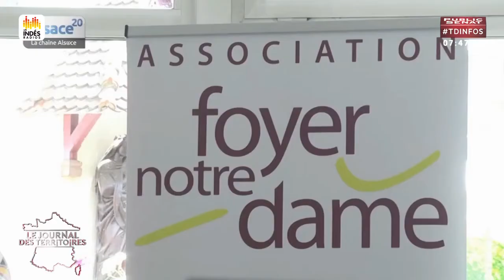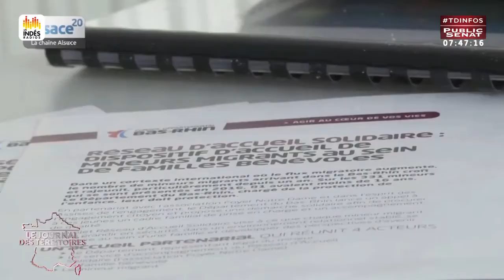Le journal des territoires (04/10/2017)